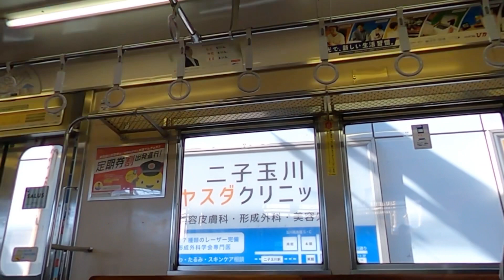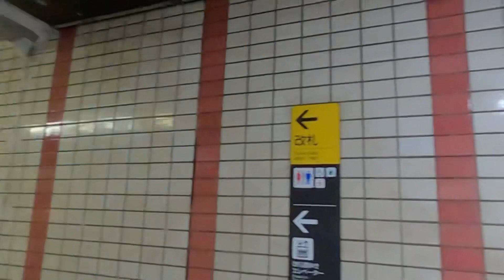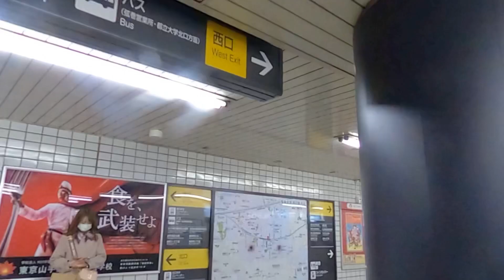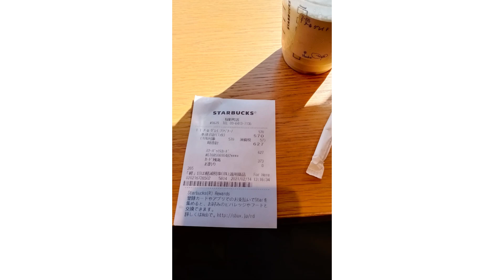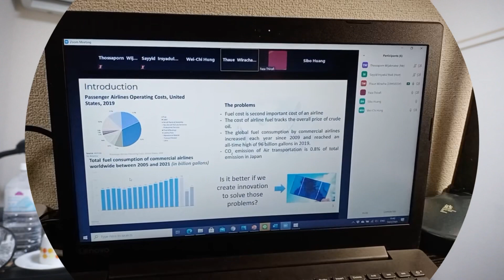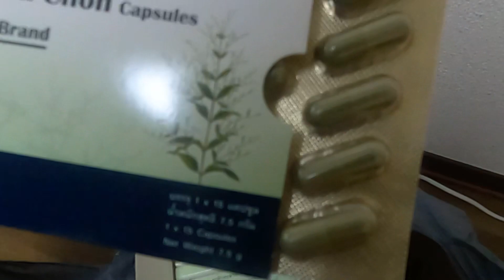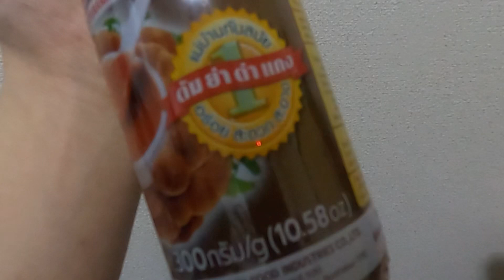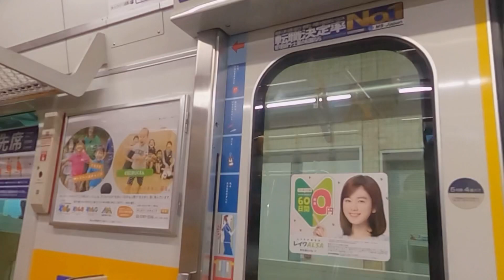นั่งรถไฟในโตเกียวไปหาเพื่อน หลังวันแผ่นดินไหวใหญ่ | Nui san in Tokyo (EP.126)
วันเสาร์ที่ผ่านมา (13 ก.พ. 2021) เกิดแผ่นดินไหวใหญ่ในโตเกียว ในขณะที่วันอาทิตย์ (14 ก.พ 2021) หนุ่ยก็มีภารกิจที่จะต้องทำมากมาย หลักๆ ก็คือการเดินทางไปรับของที่ฝากเพื่อนซื้อมาจากที่เมืองไทย หลังจากนั้นก็กลับมาซื้อของ และคุยงานต่างๆ มากมาย ชีวิตวันอาทิตย์ ที่เหมือนจะไม่ใช่วันหยุดของหนุ่ยนี้จะเป็นอย่างไร ลองติดตามรับชมได้เลยครับ 😍